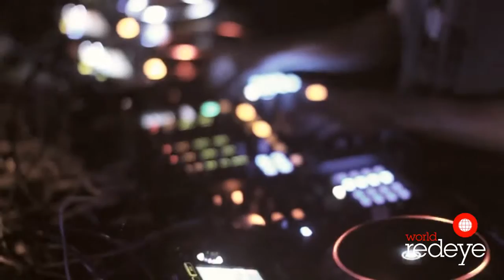Max Vangeli-Liv Nightclub o.O